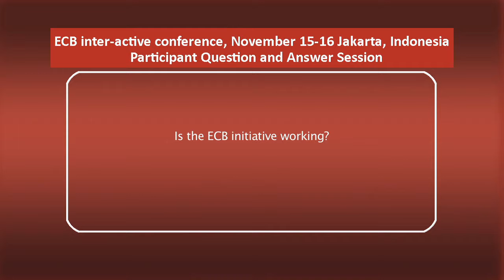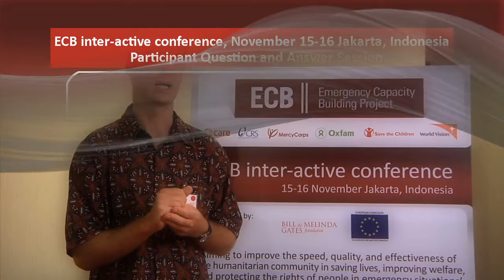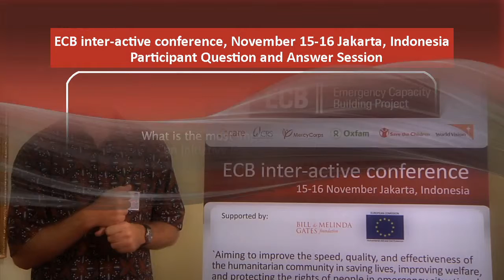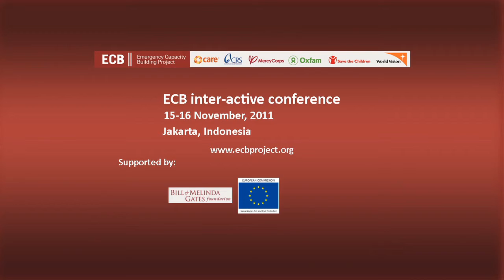Sean Granville-Ross - ECB Indonesia Inter-Active Conference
Interview with Sean Granville-Ross from Mercy Corps describing their engagement and interest in the Emergency Capacity Building (ECB) Project Inter-Active learning conference in Jakarta, Indonesia. This event held 15-16 November 2011 provided participants from multiple countries, organizations and humanitarian backgrounds with an opportunity to share their learning and understanding of the ECB Project themes: national staff capacity development, Disaster Risk Reduction (DRR) and accountability to disaster affected communities.